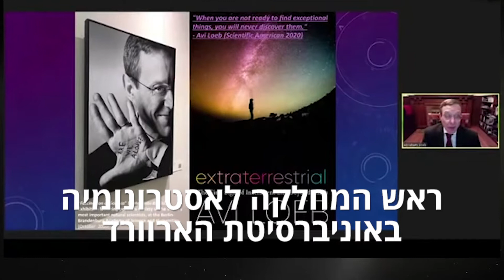פודקאסט על-חלל מארח את פרופ׳ אבי לייב - אסטרואיד או חללית?